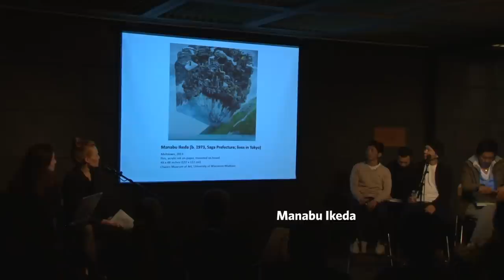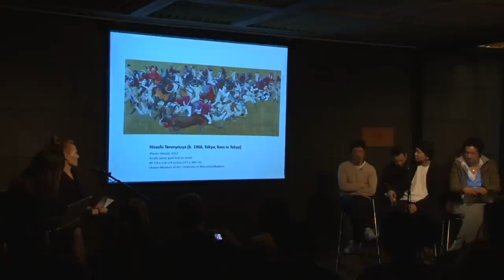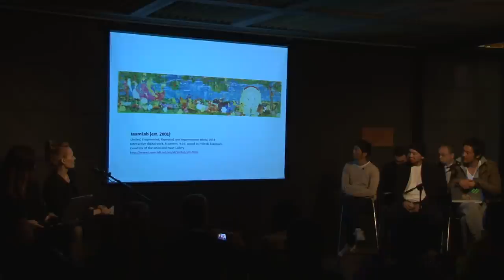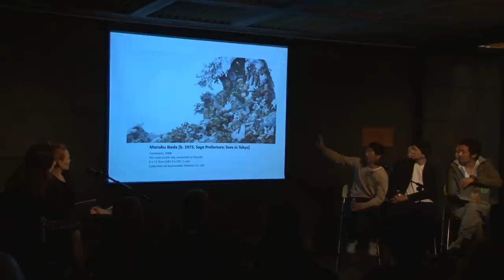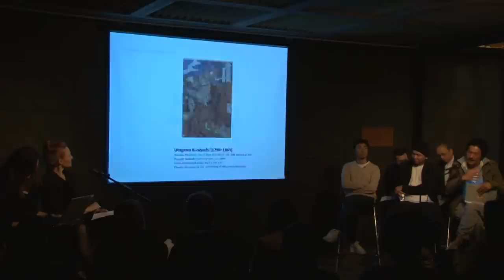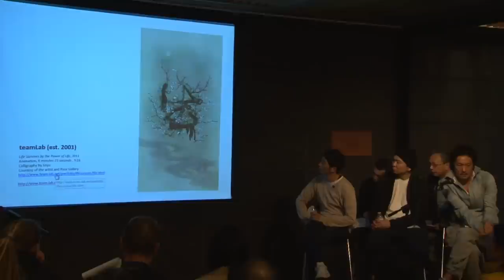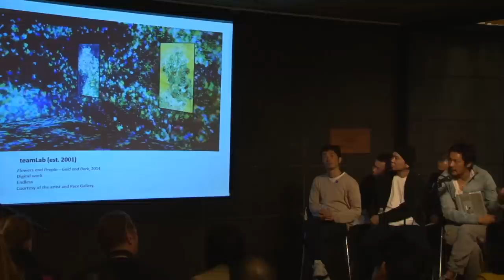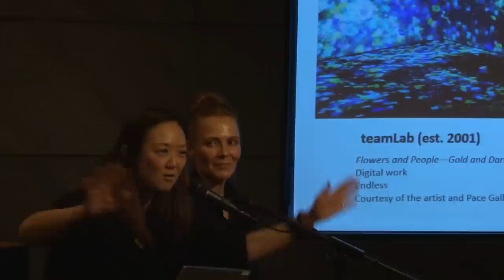Unearthing New Visions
Saturday, October 11, 5 PM

In this lively talk with the featured artists, exhibition co-curators Miwako Tezuka, Director of the Gallery and a specialist in contemporary Japanese art and Laura J. Mueller, an independent curator and specialist of classical Japanese art, dig deeper into the psyche of today’s Japan as reflected in Garden of Unearthly Delights.